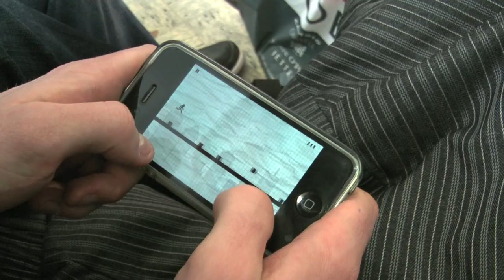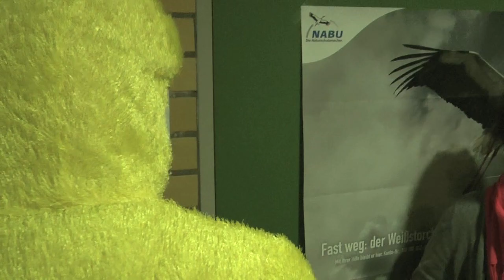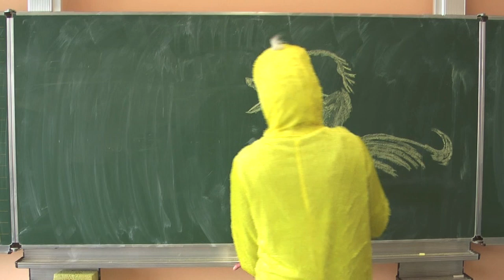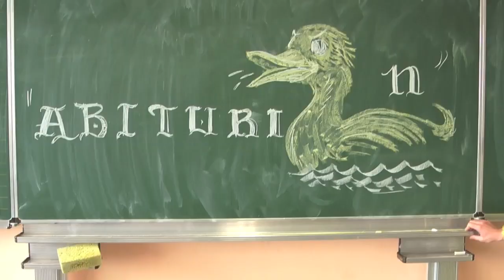AbituriEnten 2012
Abitur am Elisabeth-Langgässer-Gymnasium 2012

A film made by David Wittenberg